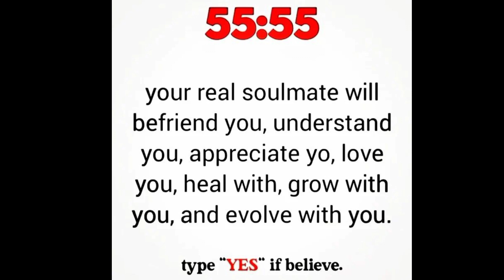𝐆𝐨𝐝 𝐌𝐞𝐬𝐬𝐚𝐠𝐞: I'm with you | God Message Today | God Helps